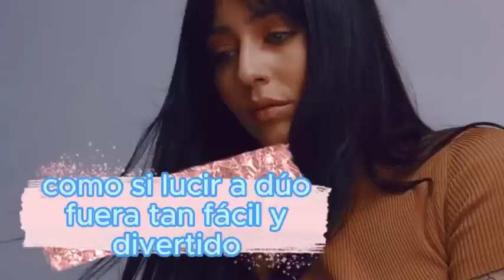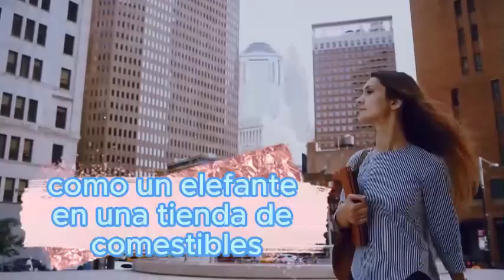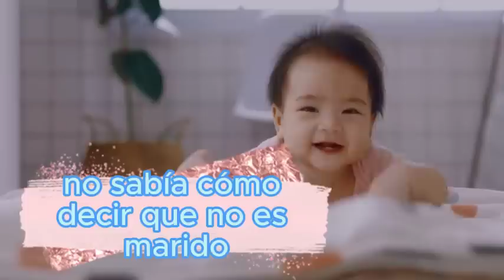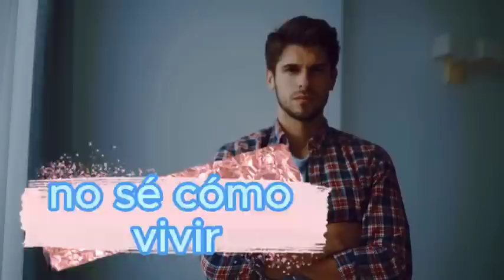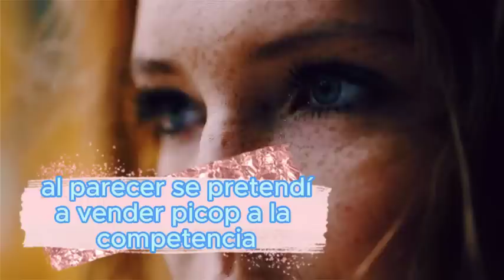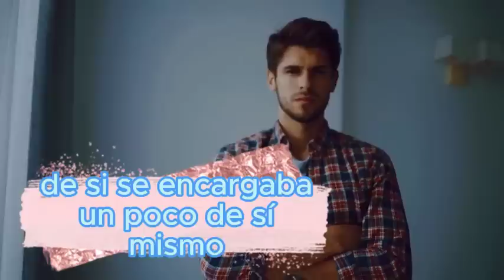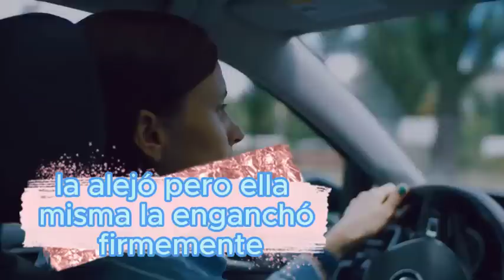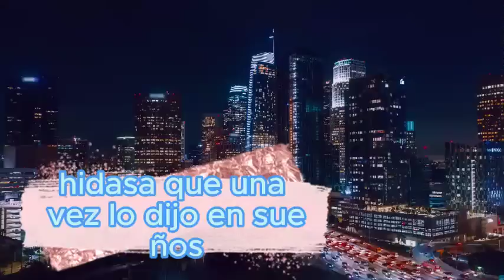El marido no vino a recoger a su mujer a la maternidad... Y tan pronto como el huérfano envió un.…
El marido no vino a recoger a su mujer a la maternidad... Y tan pronto como el huérfano envió un SMS a la primera persona que encontró pidiéndole ayuda.…
Dos horas despues. Silencio en el apartamento. Un marido sin patas traseras solloza a su lado. El reloj de la pared hace tictac, cuenta los minutos. Pero Dasha no durmió nada. Se giró con dificultad de un lado a otro, tratando de encontrar una posición cómoda. Pero era muy problemático hacer esto con una barriga enorme. La espalda estaba hinchada y los bebés adentro como si estuvieran bailando. La mujer refunfuñó, se acarició el vientre y se levantó de la cama, Dasha, riéndose, cayendo como un pato, nadó hasta la cocina para tomar té y tomar un refrigerio. Siempre había pensamientos tristes en su cabeza. Cada vez era más difícil tener gemelos al final del embarazo. La casa le encomendaba con gran dificultad cualquier trabajo, incluso el más sencillo. Y definitivamente no había nada que esperar de la ayuda o la simpatía de un marido. Aunque fue Maxim quien insistió en el embarazo en un momento. Suplicó dar a luz a su heredero. Pero tan pronto como esto sucedió, todo su polvo se enfrió inmediatamente.